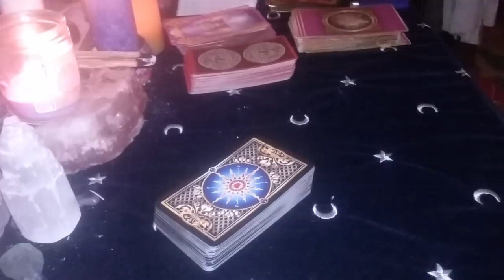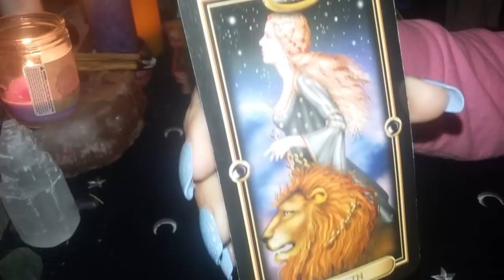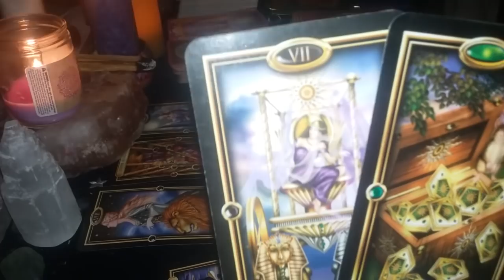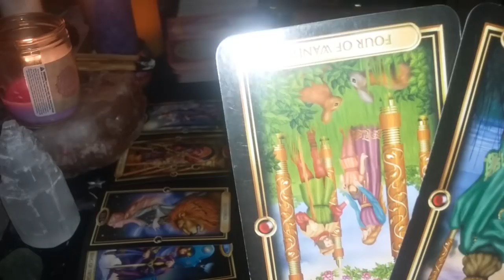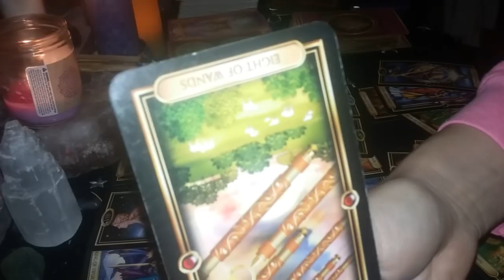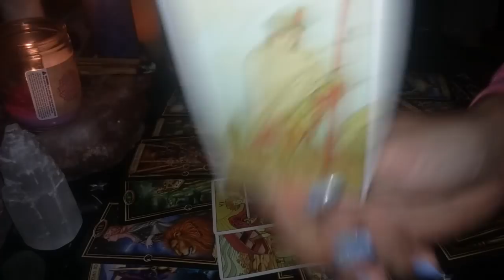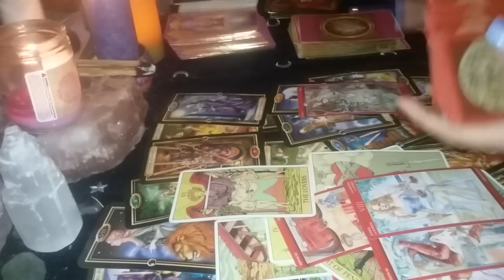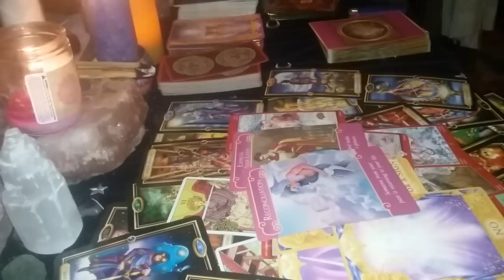Virgo💗 June 27th-July 4th~ Someone wants to return...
All readings are general and will not resonate with everyone!

Please do not get in my email begging for personal readings! Respect what I do as well as other readers 💜